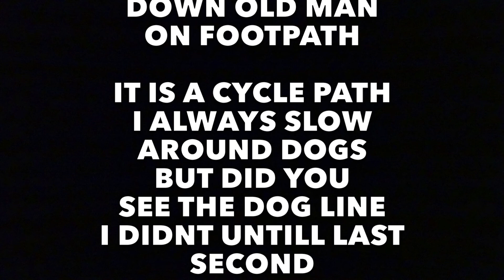VPPAF CYCLE CAM phone zombies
cycle lane pedestrians